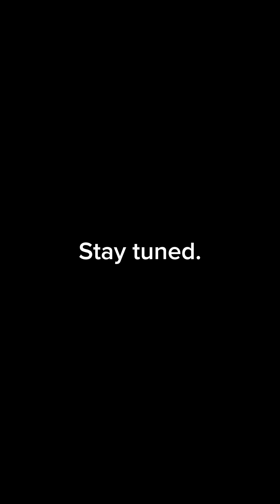Talks with essence by soul / soul by ame